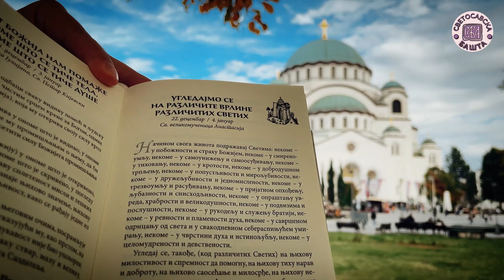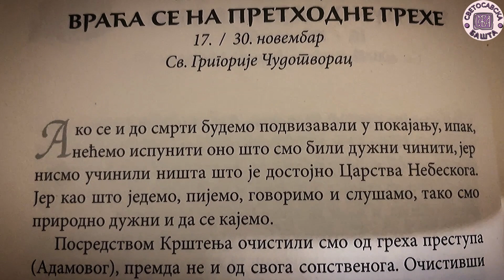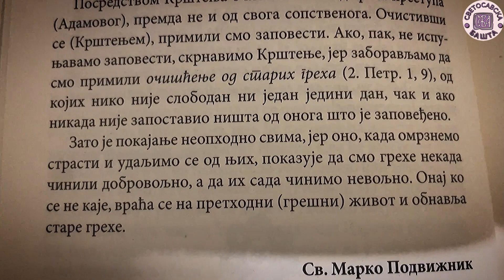Покајање је неопходно свима - Добротољубље за сваки дан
0:00 - Шпица
0:53 - Поука

Аутор и водитељ Светосавске Баште је госпођа Љиљана Пантелић, иначе добитник Светосавске награде града Крушевца за свој дугогодишњи допринос у развоју Светосавске мисли, културе и образовања, као и за многобројне емисије које су снимљене широм Србије, као и других православних земаља: Републике Српске, Румуније, Русије, Свете Земље, Грчке, Македоније...